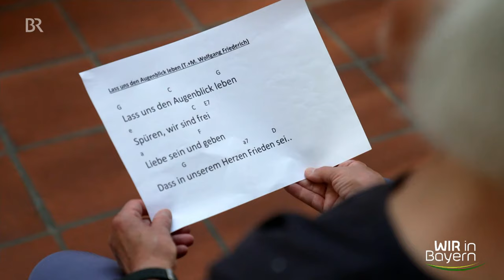Porträt einer Heilpraktikerin: Heike und das Chanten | Weibsbilder | Wir in Bayern | BR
Dieses Porträt zeigt Heike Brandstetter. Sie ist Singkreisleiterin, Heilpraktikerin und Klangtherapeutin.  Hier entlang zur ganzen Sendung
Ihr Lebensmittelpunkt ist das Chanten - also das Singen von spirituellen Liedern. Für Heike ist das ihr Lebenselixier, Heilung, Beruf und Berufung.